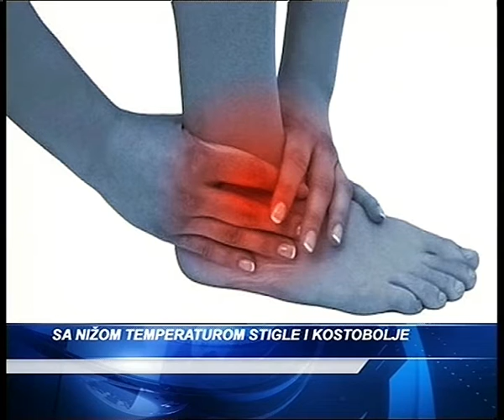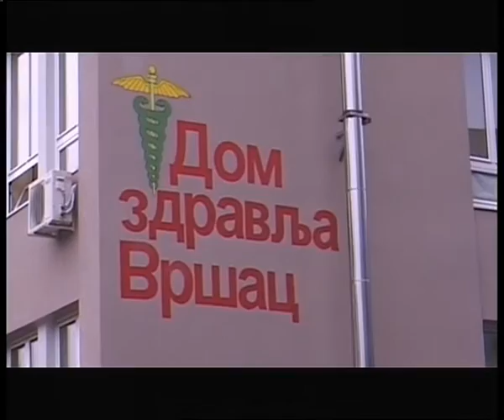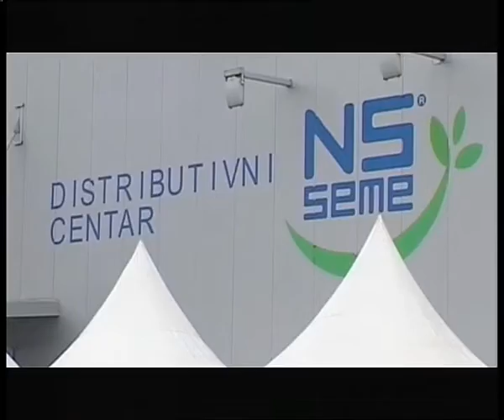TV BANAT ŽURNAL 6.SEPTEMBAR 2016.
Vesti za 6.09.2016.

Nagle promene temeperature i vazdušnog pritiska izazvale su tegobe kod meteoropata i hroničnih bolesnika.  Iz Doma zdravlja Vršac  savetuju osobama sa hipertenzijom da češće mere pritisak u narednom  period I  obrate se lekaru radi eventualne izmene terapije. I svi ostali bolesnici treba redovno da uzimaju terpiju  i  vode računa o savetima lekara. Ovih dana povećan je  I broj obraćanja pacijenata Službi hitne pomoći zbog bolova u kostima tako da se i  njima savetuje uzimanje propisanih lekova.
Kampanju Hemofarm Fondacije i Ministarstva zdravlja Srbije,  Najvažniji poziv u životu, podržali su i najviši predstavnici grada Beograda. U Domu zdravlja Stari Grad predsednik Skupštine grada, Nikola Nikodijević, i sekretarka za zdravstvo grada Beograda, Vera Dražić, dali su podršku kampanji, koja promoviše donorstvo, kao najviši čin humanosti.
Direktorka Centra za korporativne poslove i komunikaciju Hemofarma, Sanda Savić naglasila je značaj partnerstva sa institucijama, u cilju, ne samo podizanja svesti, već i informisanja i edukacije javnosti o važnosti usvajanja novog zakona, a pre svega, o suštini teme koja u svom ishodu ima produžetak života.
Gradsko veće Grada Vršca raspisalo je javni konkurs za sufinansiranje programa/projekata nacionalnih manjina u oblasti kulture, obrazovanja i obaveštavanja na teritoriji grada Vršca u drugoj polovini 2016. godine u ukupnom iznosu od 600.000,00 dinara. Grad  će sufinsirati projekte nacionalnih manjina iz oblasti kulture, obrazovanja i obaveštavanja na teritoriji Grada Vršca u drugoj polovini 2016. godine u maksimalnom iznosu od 80.000,00 dinara po jednom projektu.

Zbog radova na rekonstrukciji železničkog nadvožnjaka, zatvoren je deo puta Pančevo – Beograd. Put će biti zatvoren do desetog novembra. Vozila na putu ka Beogradu sada saobraćaju obilaznicom, prema Pupinovom mostu, putu za Ovču, gde se izlazi na Zrenjanski put i dalje prema Pančevačkom mostu i Beogradu. Iz Beograda ka Pančevu saobraćaj se odvija normalno, kao i do sada .
Članica Stonoteniskog kluba "Vršac" Tijana Jokić osvojila je zlato na prvom bodovnom turniru za juniorske stonotenisere ove sezone, održanom u Novom Sadu. Tijana je u finalu savladala Draganu Vignjević stonoteniserku "Obilića" iz Novog Kneževca.
U šestom kolu Banatske lige grupa jug za 2016. godinu,  ekipa "Bora Kostić" Vršac kao domaćin odigrala je nerešeno sa gostima iz Opova, ekipom "Bata Ćosić". Po završetku meča odigran je brzopotezni turnir. Ekipa Vršca zadržala je značajnu prednost u odnosu na najbliže konkurente, ekipu Kovačice u odnosu na koju ima prednost od 3 boda a u sledećem kolu vrščani gostuju baš u Kovačici pa će taj meč imati veliki značaj za konačan plasman u ligi i borbu za prvo mesto.